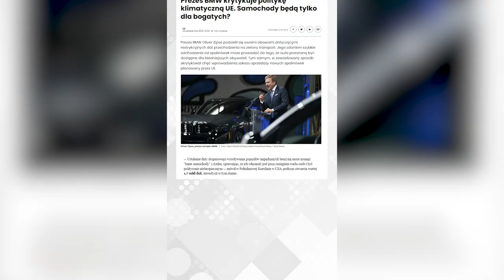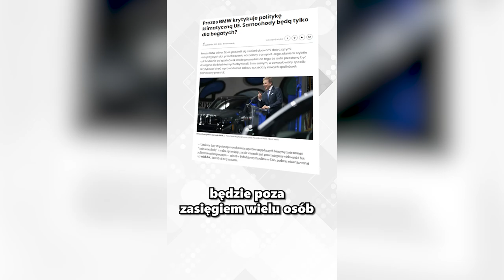PE przegłosował zakaz sprzedaż samochodów spalinowych - co nas czeka?!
Parlament Europejski przegłosował zakaz sprzedaży nowych samochód spalinowych. Co nas czeka? 👇 Ja oczywiście głosowałem przeciwko. Jednak wielu polskich posłów „za”.

Zakaz sprzedaży samochodów spalinowych uderzy w najbiedniejszych, w rodziny z terenów wiejskich i podmiejskich. Wytworzy ogromne problemy logistyczne i pogłębi rozwarstwienie społeczne. Kompletne szaleństwo, żeby oni mogli jeździć swoimi limuzynami.